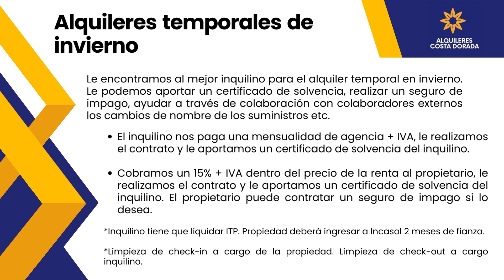unknown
Alemany Real Estate lanza Alquileres Costa Dorada 😍